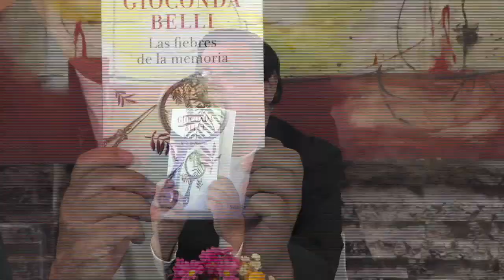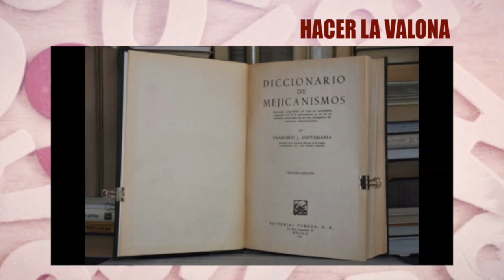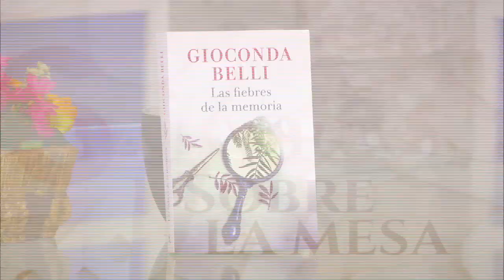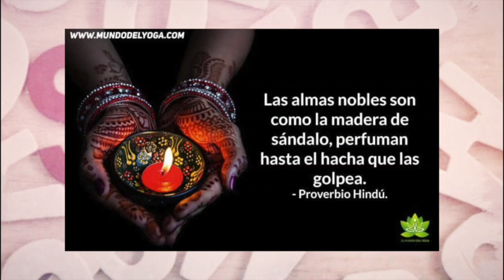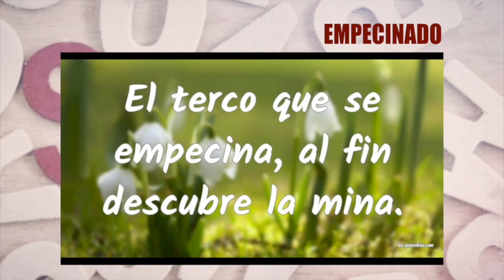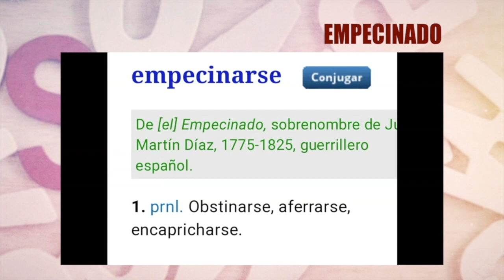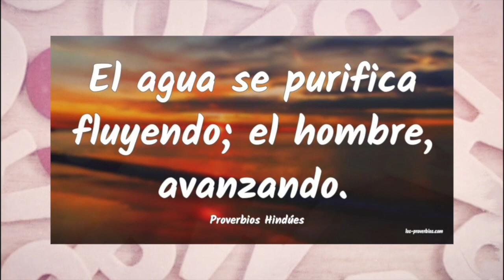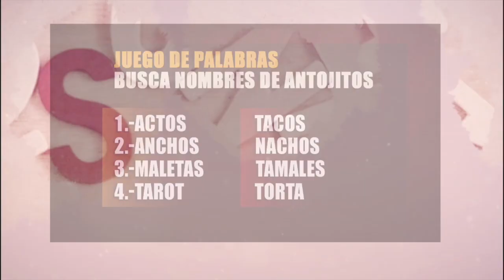PALABRAS SOBRE LE MESA 21 DE ENERO DE 2020